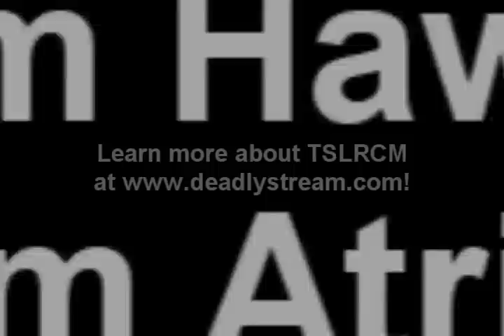Team Hawk vs Team Atris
This is a sample of cut content restored in The Sith Lords Restored Content Modification by Stoney, Zbyl, SwFan28, and jinger (aka Kreia).

TSLRCM
Ultimate Sound Mod by JediShemL
Force Fashion by jonathan7

This video depicts the cut battle between Brianna the Handmaiden and her Handmaiden Sisters, as well as the battles after that (which are not cut content). Enjoy!